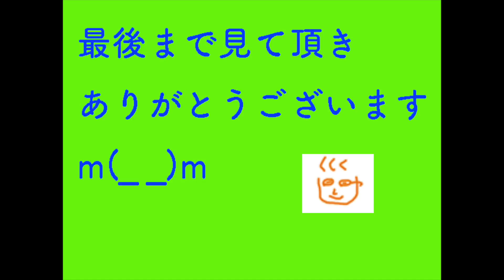Zワインドアップ スピニング ベア ハリー Let's Play Spinning HARRY1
クマの回るおもちゃゲットしたのでアップします。
ツボの蜜を飲む　の　動作　げ　です。